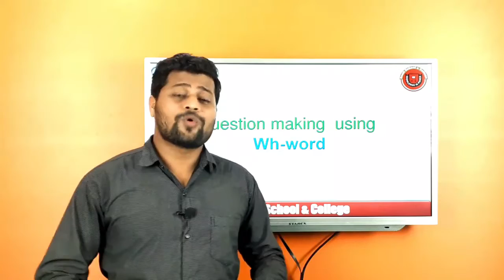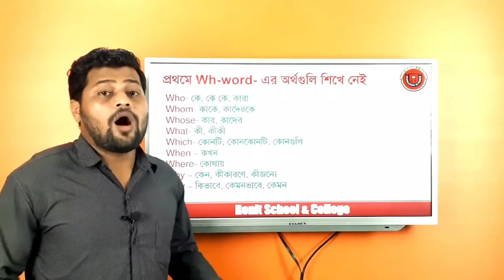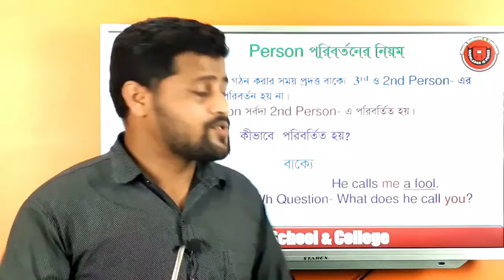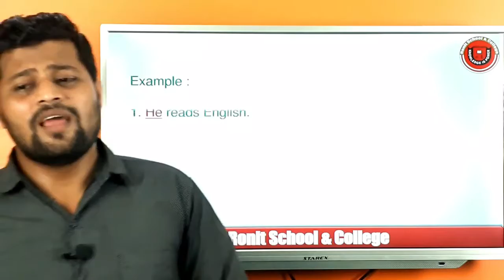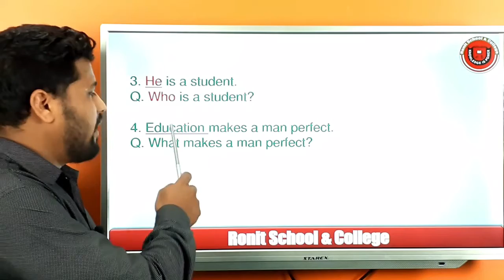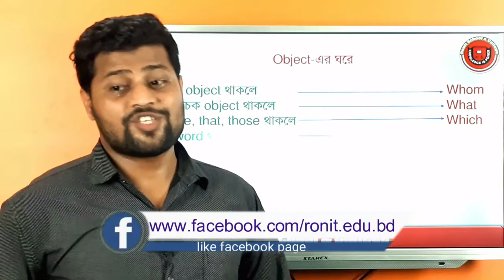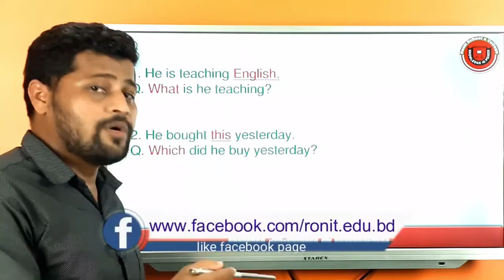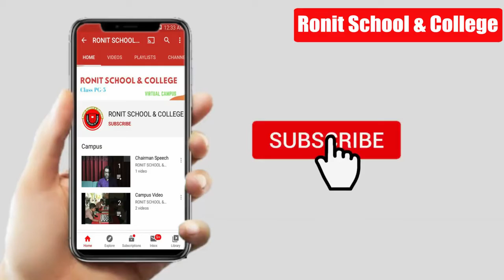WH Question English Grammar || Ronit School & College